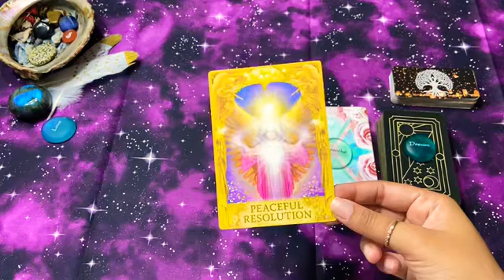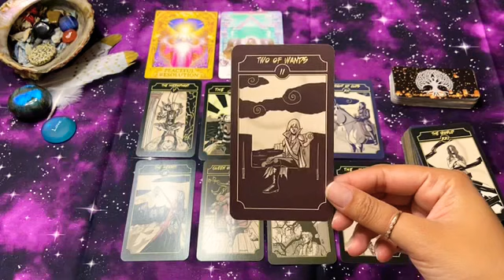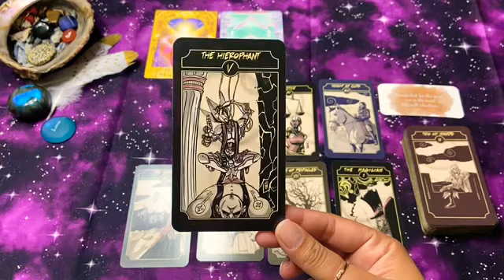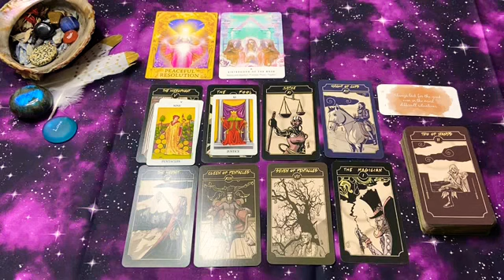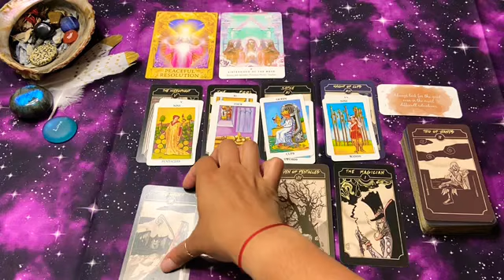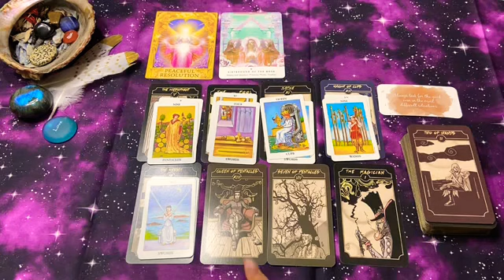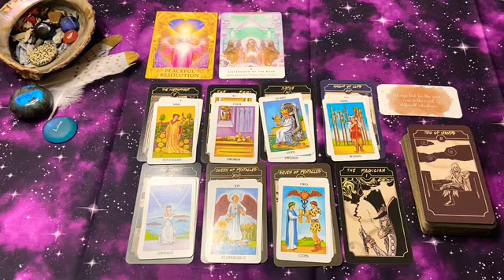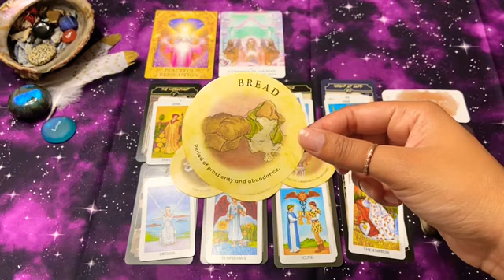Aries - Inner knowing 🔮 & peaceful resolution 🕊Psychic Medium Tarot Reading|Timeless|fire sign🔥